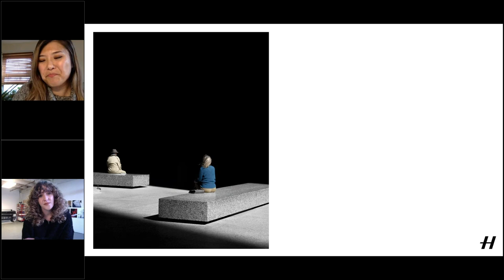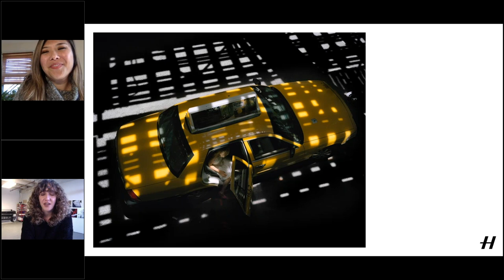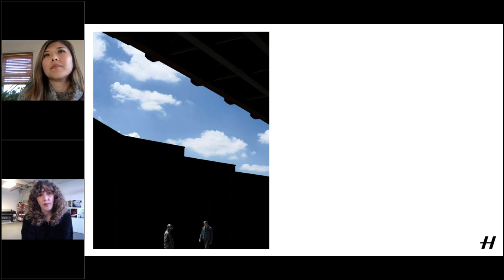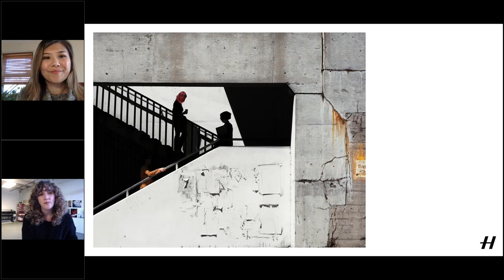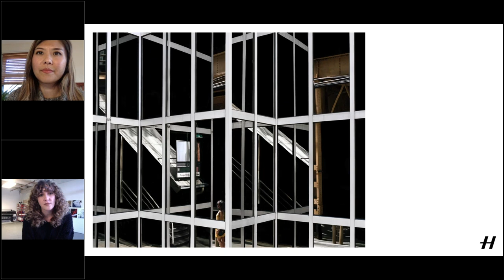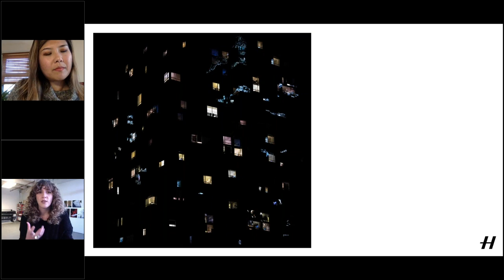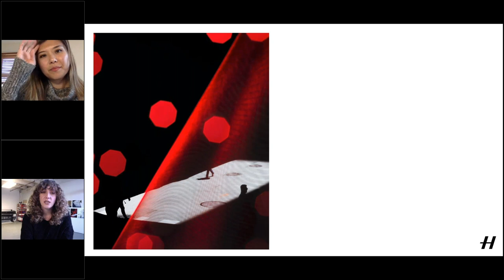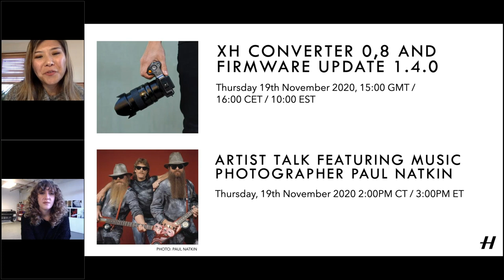Virtual Medium Format Meetup: Artist Talk with Clarissa Bonet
Clarissa is an artist based in Chicago whose work explores issues of the urban space in both a physical and psychological context. She holds an MFA in Photography from Columbia College Chicago and a BS in Photography from the University of Central Florida.

This webinar is co-hosted with Hasselblad and Clarissa Bonet. The opinion of its presenters do not necessarily reflect the opinions or official representations of Hasselblad.